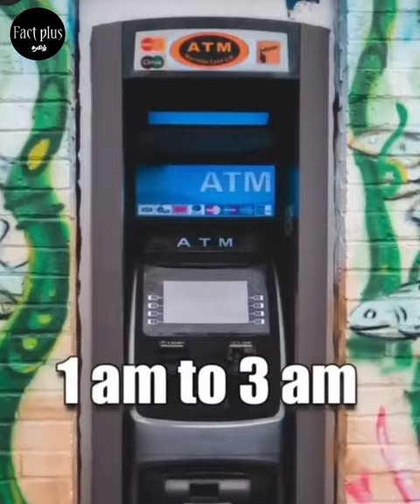Unlimited Money Withdrawal In ATM 🏧 🤯 | Fact_plus_tamil